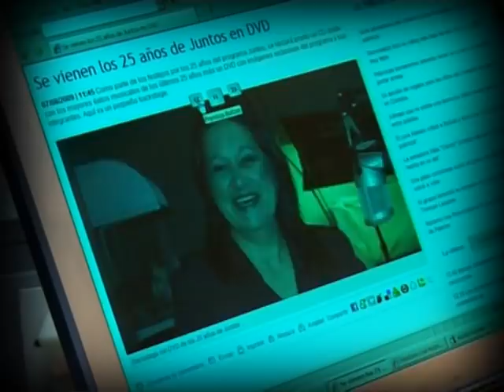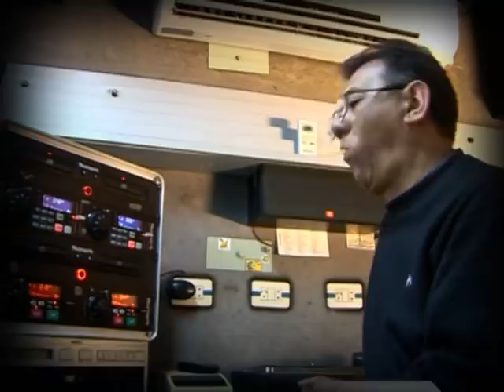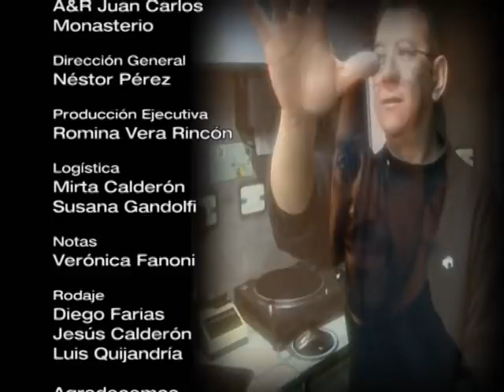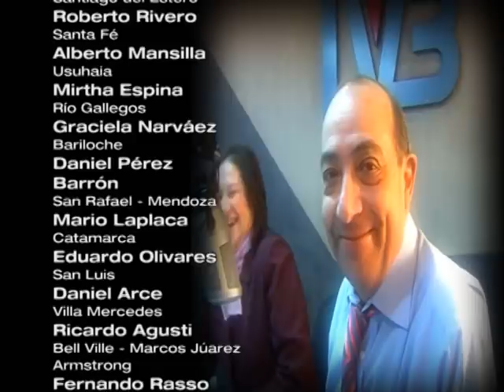Cadena3 - Juntos 25 años - parte 3/3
Realización y dirección: Néstor Pérez para Sony Music Argentina - Juan Carlos Monasterio.